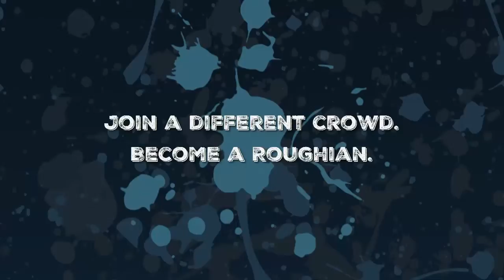RR Advert v2